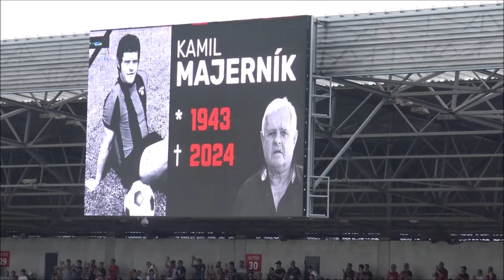20240720 RIP Kamil Majernik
Fanúšikovia FC Spartak Trnava si uctili pamiatku legendárneho stopéra z Malatinského zlatej éry Kamila Majerníka.